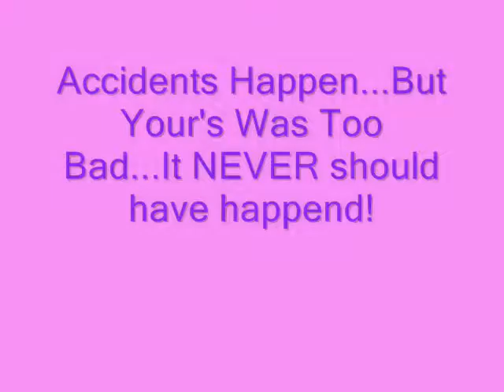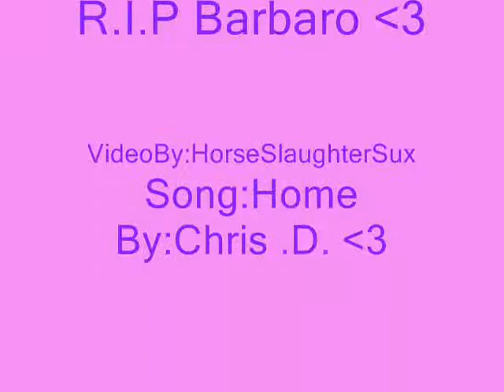Barbaro-Gone Back Home-new intro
This video has a new intro this intro WILL BE ON ALL VIDEO'S NO U CAN NOT COPY MINE!

thank you-HorseSlaughterSux